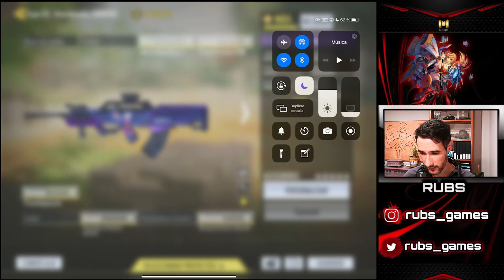😻 Type 25 HEARTBREAKER 😻 - COD MOBILE - Gameplay español (iOS Android)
Tiempos:
00:00 Clase Type25
01:45 Pública
04:21 Ranked